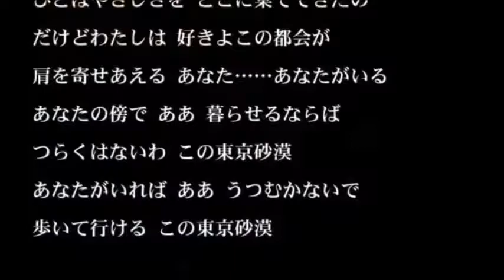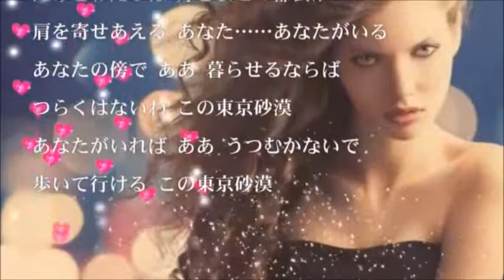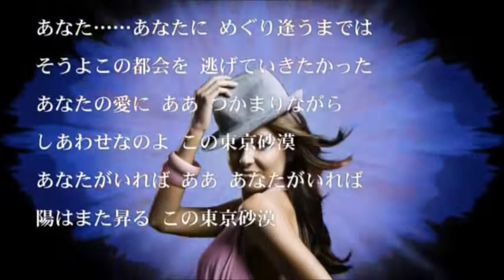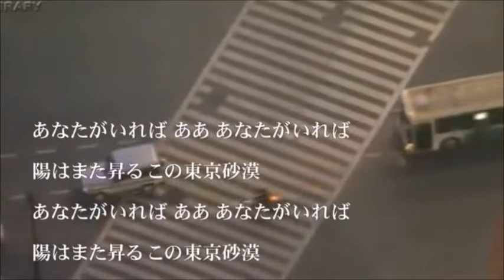東京砂漠 内山田洋とクールファイブ 歌唱 響ETUO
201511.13アップ再生回数722